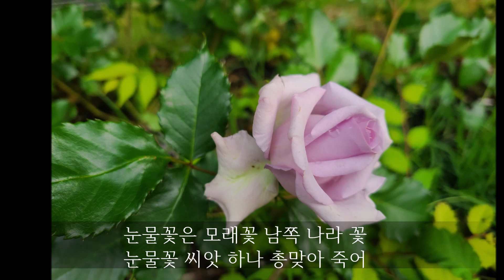[나팔꽃 앨범]눈물꽃 - 정호승 시, 김원중 노래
[나팔꽃 앨범]눈물꽃 - 정호승 시, 류형선 작곡, 편곡, 김원중 노래 ​

봄이 가면 남쪽 나라 눈물꽃 피네
보리피리 불면 보리꽃 피고
까마귀 울어대면 감자꽃 피더니
봄은 가고 남쪽 나라 눈물꽃 피네
눈물꽃 지고 나면 무슨 꽃 필까
종다리 솟아 날면 장다리꽃 피고
눈물바람 불어대면 진달래꽃 피는데
눈물꽃은 모래꽃 남쪽 나라 꽃
눈물꽃 씨앗 하나 총맞아 죽어

정호승 시선집 中

나팔꽃 2집 [ 제비꽃편지 ]
우리는 우리들의 시와 노래가 사람들의 마음에 오래오래 남아
사람들의 발길을 밝혀주는 등불이 되었으면 좋겠습니다.
젊은 시인 안도현의 특집을 마련했습니다.
그의 청춘과 사랑, 그의 시와 노래에 우리의 지친 일상을 맡기고 한 가닥 튼튼한 희망의 끈을 잡아보십시오.
오는 세월, 사는 세월, 가는 세월이 당신의 것이 될 것입니다.
2001년 책과 음반(북시디)으로 발간되었다가,
2005년 시노래 시디로 재발매되었습니다.

Track List
 01  철길 - 안도현 시, 이지상 작곡, 안치환 노래
02  그대 떠난 빈 자리에 - 도종환 시, 백창우 작곡, 홍순관 노래
03  바다를 사이에 두고 - 도종환 시, 백창우 작곡, 홍순관 노래
04  제비꽃 편지 - 안도현 시, 이수진 작곡, 이수진 노래
05  찬밥 - 안도현 시, 배경희 작곡, 배경희 노래
06  술 한 잔 - 정호승 시, 김현성 작곡, 편곡, 노래
07  먼 산 - 안도현 시, 이지상 작곡, 편곡, 노래
08  눈물꽃 - 정호승 시, 류형선 작곡, 편곡, 김원중 노래
09  그대에게 가는 길 - 안도현 시, 류형선 작곡, 편곡, 홍순관 노래
10  오늘은 참 좋다 - 김용택 시, 이수진 작곡, 편곡, 노래
11  푸른 나무 - 김용택 시, 김현성 작곡, 편곡, 노래
12  바람 부는 날 - 유종화 시, 유종화, 류형선 작곡, 류형선 편곡, 홍순관 노래
13  하수도는 부른다 - 안도현 시, 백창우 작곡, 류형선 편곡, 안치환 노래
14  나팔꽃 - 김현성 시, 작곡, 편곡, 김현성, 홍순관, 이지상 노래